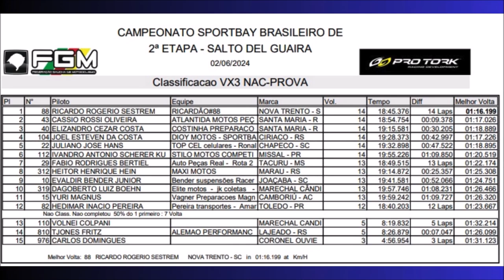VX3 Nacional no CT Guga 214 na abertura do BRVX 2024